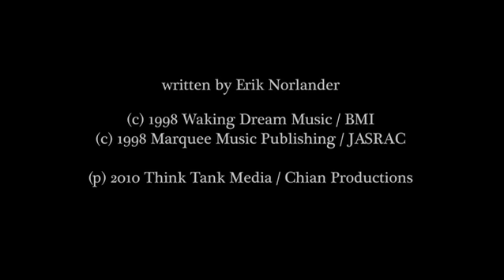Erik Norlander - Garden of the Moon - The Galactic Collective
"Garden of the Moon" from the 2010 CD, Erik Norlander - The Galactic Collective. Performers are: Erik Norlander - keyboards, Freddy DeMarco - guitar, Mark Matthews - bass and Nick LePar - drums, . This song was written for and originally appeared on the 1998 CD, Lana Lane - Garden of the Moon, released by the Avalon label in Japan, Angular Records in Germany, Transmission Records in The Netherlands and Think Tank Media in North America. Several live versions were recorded in Japan from 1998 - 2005 and appeared on the CDs, Lana Lane - Live in Japan (1998), Lana Lane - Return to Japan (2003) and the DVDs Lana Lane - Storybook: Tales from Europe and Japan (2003) and Lana Lane - 10th Anniversary Concert (2005). This new version was recorded at Magnetic North Studio in Cleveland, Ohio on October 10, 2009.